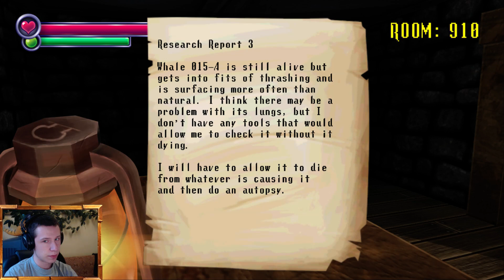[Spooky's House of Jump Scares #09] FUCK YOU SPOOKY!!! (koniec) [pl, gameplay, gry indie, horror]